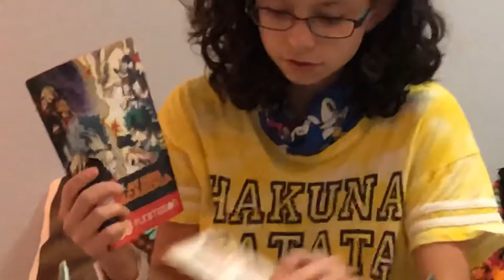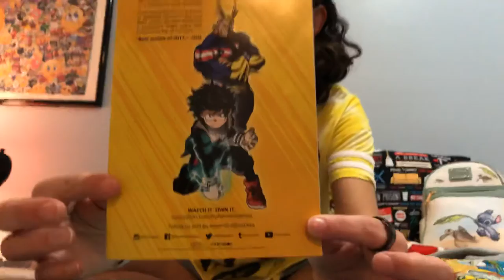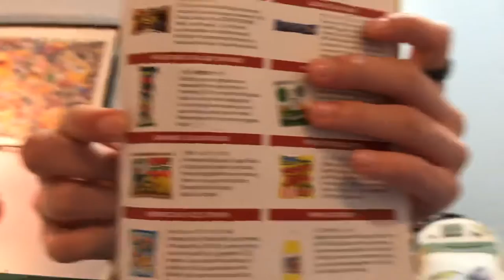FYE MY HERO ACADEMIA SNACK BOX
1 Month Free Subscription to Funimation included in the box: MHAC-85A44

Contents of the box:
•Lifeguard Gum
•Mentaiko Umaibo Ring
•Shimi Chico Stars
•Sour Cider Gum
•Cheese Umaibo or Vegatable Salad Umaibo
•Pandaro Melon Pan
•Umaibo Sugar Rusk
•Fried Potato Fries
•Netricho Ice Cream
•Dodekamin Energy Drink or Miracle Body V

If this video gets to over 200 likes, me and a close friend of mine will have an unboxing video where we taste the contents of the box we open.